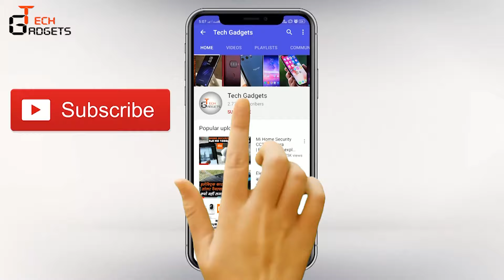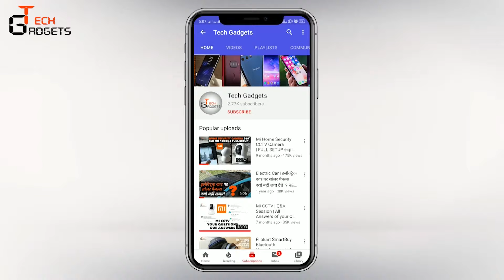Free JIO Box | Jio Fiber 399 Plan | Full Detail in one Video | TV Channels List | how to get free.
Namaskaar Dostoon,

Is Video me humne aapko bataya hai jio fiber ke 399 plan ke baare me poori detail se sabhi kuch taki aapke man me koi bhi confusion na rahe.

aapka Dhanyawaad.

Jai Hind